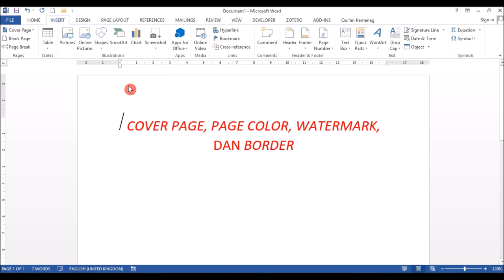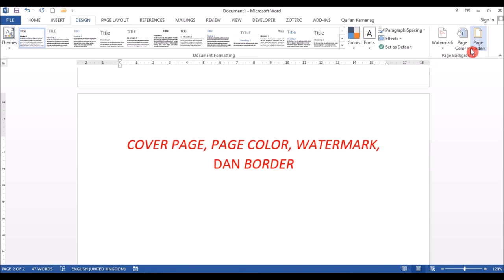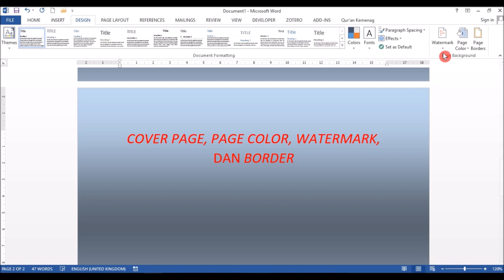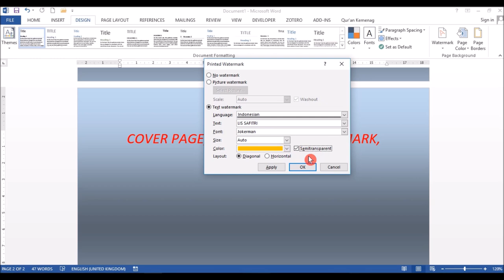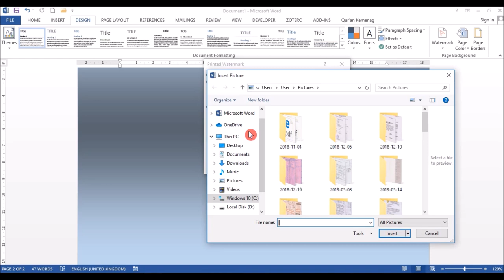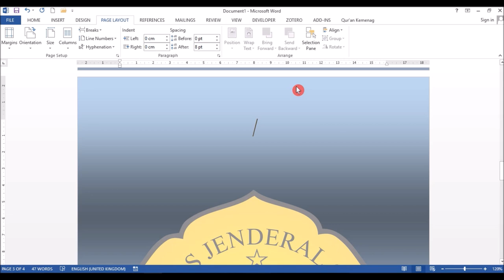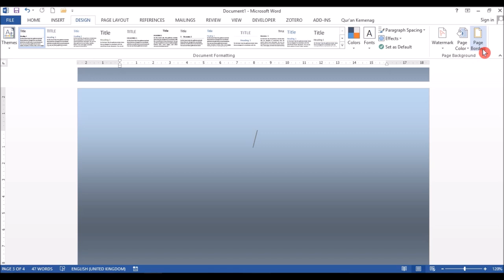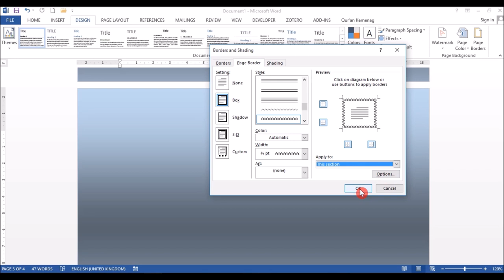Cara membuat cover, watermark, border, dan mewarnai halaman di Miscrosoft Word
Bahan Ajar Aplikasi Komputer
Fakultas Peternakan Universitas Jenderal Soedirman Purwokerto